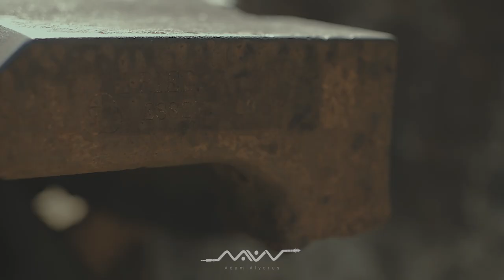Stelenk (Bunker) - Live looping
Deskripisi INDONESIA & ENGLISH (scroll)

Pada awalnya bandara djoeata tarakan dibangun hanya untuk mempermudahkan para petinggi dan tamu² perusahaan BPM (Bataafsche Petroleum Maatschappij) perusahan minyak milik belanda. Landasan ini hanya berukuran kecil dan hanya dapat didarati oleh pesawat² kecil sejenis perintis. Dan pada tahun 1936 bandara juwata diperluas menjadi bandara pertahanan agar pesawat² pengintai berukuran besar dapat masuk diwilayah tarakan. Selain itu beberapa bunker dan meriam dibangun diwilayah starategis seperti bandara dan perlabuhan untuk mengantisipasi sekaligus pertahanan dari serangan musuh. Akhirnya sejarah pun mencatat tepat awal januari 1942 kepulauan nusantara yg didarati jepang pertama adalah pulau tarakan. Sekitar 15.000 serdadu jepang menyerang serta memporak porandakan sekitar 2.000 parajurit belanda yg bertahan di pulau tarakan dalam tempo tiga hari. Namun sejarah menentukan lain. Tahun 1943 roda peperangan berpihak pada kubu AS-sekutu. Satu per satu wilayah yg diduduki jepang mulai dikuasai kembali oleh barat. Tepat tahun 1945 sekutu menempatkan Australia sebagai ujung tombak kekuatan dalam merebut kalimantan. Alhasil 1 mei 1945 tarakan digermpur brigade 26 dari divisi ke- 9 dan 7 untuk merebut kembali pulau tarakan. Australia berhasil memduduki tarakan dari kekuasaan jepang kurang lebih 7 hari. bandara juwata terus berkembag pasca inspasi sekutu sejak tahun 1945 hingga bandara djoewata tarakan menjadi bandara internasional saat ini.

ENGLISH :

Initially, the Tarakan Djoeata airport was built only to facilitate the officials and guests of the Dutch-owned oil company BPM (Bataafsche Petroleum Maatschappij).  This runway was only small in size and could only be landed by small planes of the pioneer type.  And in 1936 the Juwata airport was expanded to become a defense airport so that large reconnaissance aircraft could enter the Tarakan area.  In addition, several bunkers and cannons were built in strategic areas such as airports and harbors to anticipate as well as defense from enemy attacks.  Finally, history also records right at the beginning of January 1942, the archipelago which first landed Japan was the island of Tarakan.  About 15,000 Japanese soldiers attacked and devastated about 2,000 Dutch soldiers who survived on Tarakan Island within three days.  But history sets another.  In 1943 the wheels of war sided with the US-allied camp.  One by one the Japanese-occupied territories began to be controlled again by the west.  Right in 1945 the allies put Australia as the spearhead of power in seizing Kalimantan.  As a result, on 1 May 1945 the tarakan was digested by brigade 26 from the 9th and 7th divisions to retake Tarakan Island.  Australia managed to occupy the tarakan from Japanese rule for about 7 days.  Juwata Airport continues to develop after allied inspections since 1945 until Djoewata Tarakan Airport becomes the current international airport.

Thanks to :
Fachrurrozi Oz
Akbar irul
Masyarakat kota Tarakan